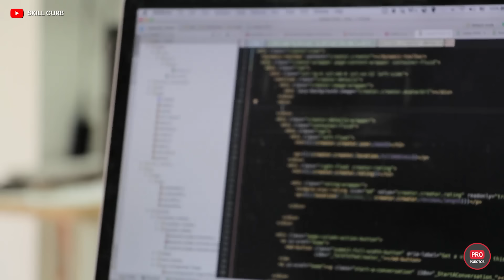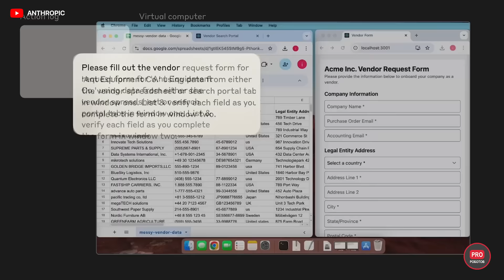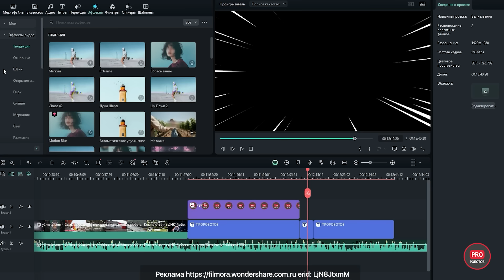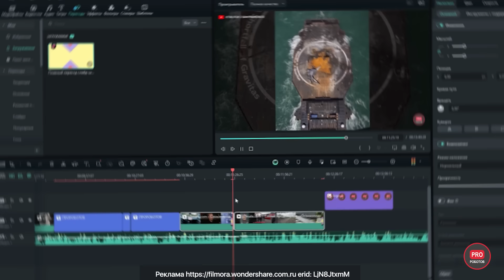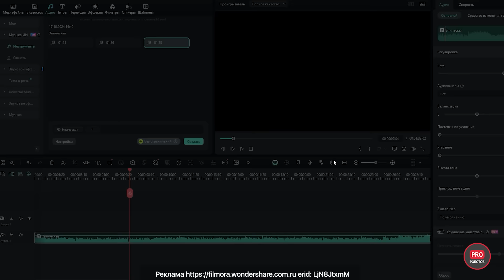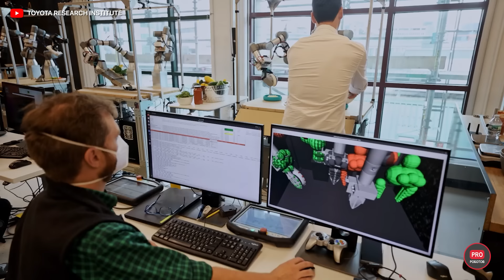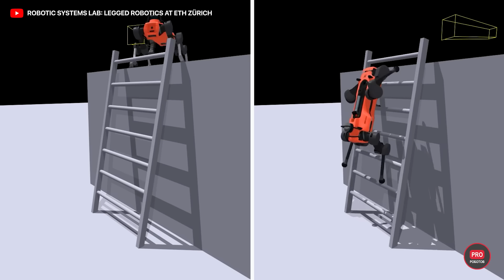5 уровней ИИ от Сэма Альтмана | Boston Dynamics создает супер робота | Новости Илона Маска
5 уровней искусственного интеллекта по Сэму Альтману. Первый ИИ-агент, способный сам управлять вашим компьютером. Невероятные новости от Boston Dynamics, которые изменят сфера гуманоидных роботов. Обновление робота Tesla Optimus и исследование SpaseX, может ли ракета попасть в акулу. Это, а также новые роботы и другие самые интересные новости высоких технологий в одном видео!

В этом видео:
00:00 Анонс
00:25 5 уровней ИИ по Сэму Альтману и реальные ИИ-агенты
02:26 Видеоредактор и искусственным интеллектом
03:58 Обновление робота Optimus
05:00 Boston Dynamics создает универсального робота
07:01 Забег новых гуманоидных роботов в пустыне
07:54 Робот ходит под водой
08:29 Робот-шагаход из “Звездных войн”
09:15 Робот научился невероятному
10:21 Гуманоидные роботы на заводах в Китае
11:29 Акулы, киты и Илон Маск